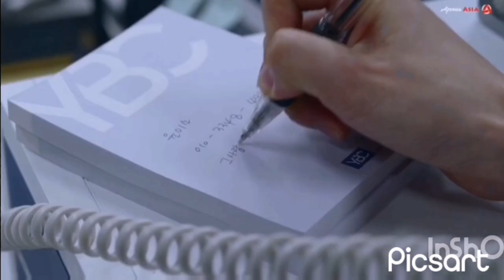Телеведущая/фильм/ЮК/2022г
Однажды известная телеведущая новостного канала получает странный звонок: незнакомка утверждает, что кто-то проник в ее дом и ее скоро убьют. Девушка просила, чтобы репортаж о смерти транслировала именно Чон Сэ Ра.

Все подумали, что это шутка, но вскоре полиция действительно обнаружила тела молодой женщины и ее дочери. Все выглядело как самоубийство, но главная героиня знала, что это не так.

Что это за убийца и почему он хочет, чтобы ужасные новости оповещала именно Чон Са Ра?

Южная Корея, 2022
Триллер
Время: 1 час 50 мин
Озвучка: АрхиАзия
В ролях:Пак Джи Хён,Син Ха Гюн,Чхон У Хи